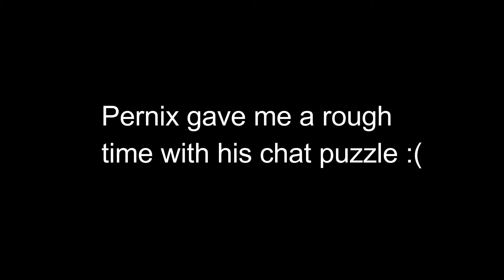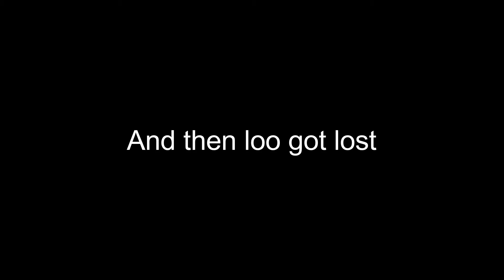Children of Mah - Part 1- Dialogue and More Dialogue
This quest was an absolute doozy. I had an amazing time going through it and really have nothing bad to say about it. It is extremely lore heavy and that's exactly what i'd love in a quest.